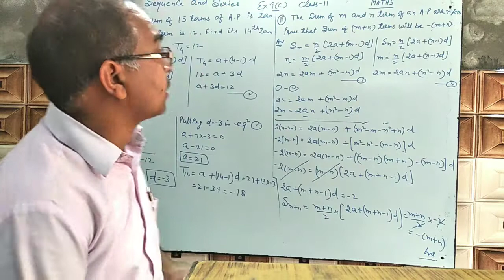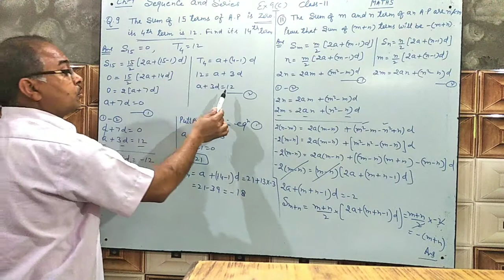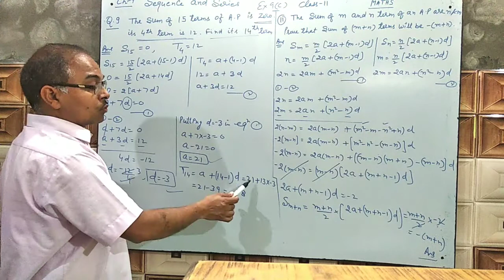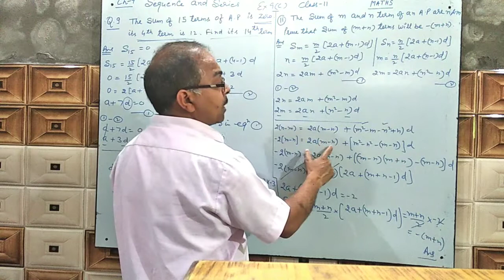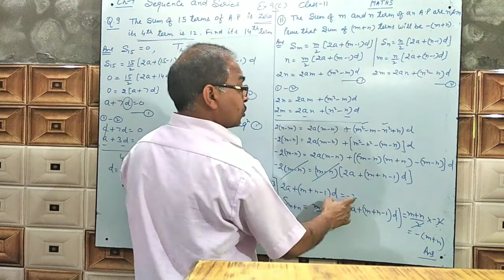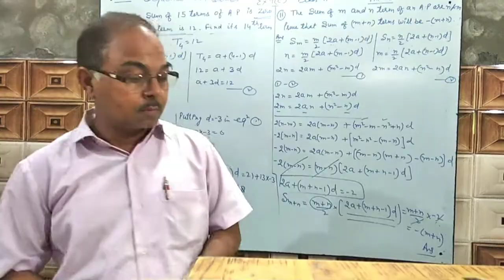Mathematics Lectures Series: Sequence and Series#Part-12(A)